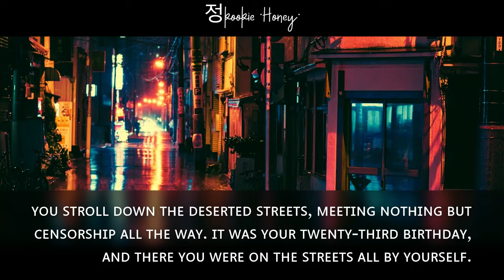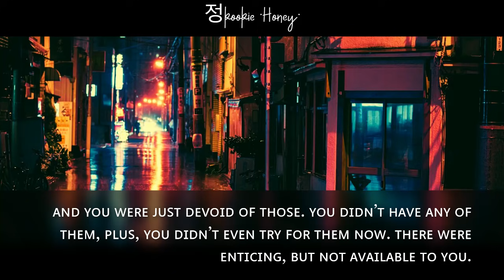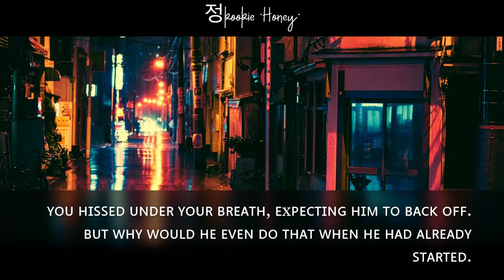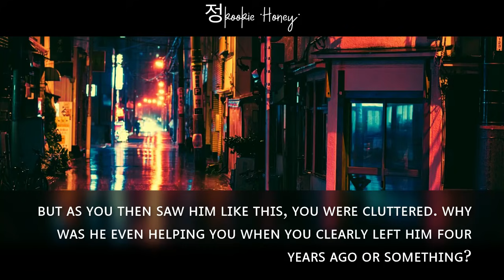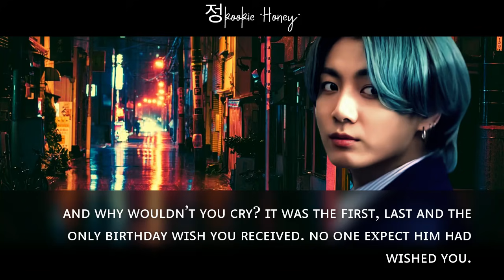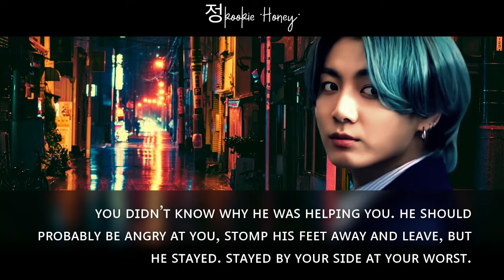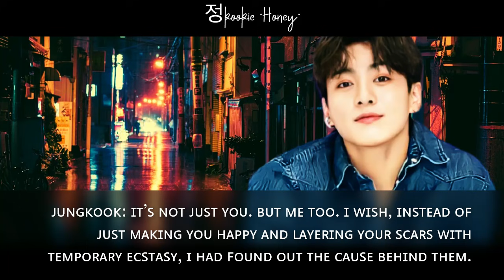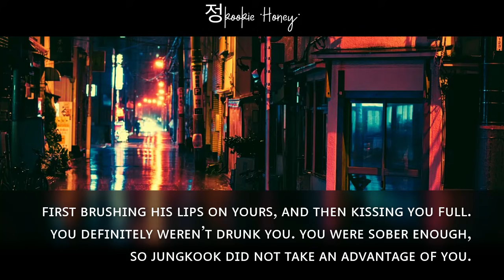Getting Saved By Your Ex from getting harassed & Having Your First Kiss Later| Jk Oneshot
Genre- Romance, Young-adult, Love, First kiss

-THIS IS ONESHOT-

*NO PICS ARE MINE*
*DO NOT COPY THE STORYLINE*
*THIS IS IMAGINARY*
*LASTLY, ENJOY*

Songs:

1. love me like that- Sam Kim [Nevertheless OST]
2. Falling Again- Klang [Love Alarm OST]
3. Missed Connections- DOKYEOM [Tempted OST]
4. Lonesome Diary- Sanduel [Start-up OST]